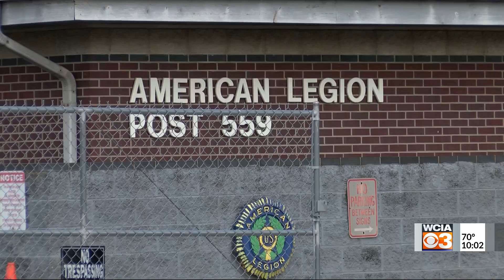Neighborhood Safety Forum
Neighborhood Safety Forum at American Legion Champaign